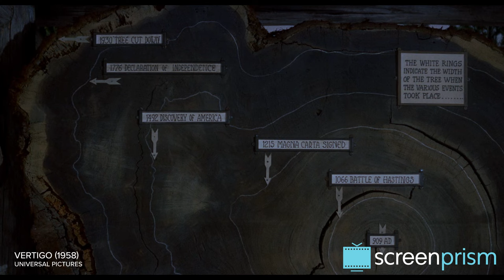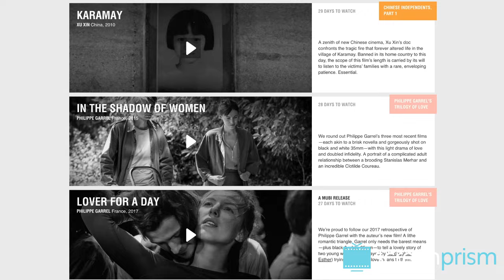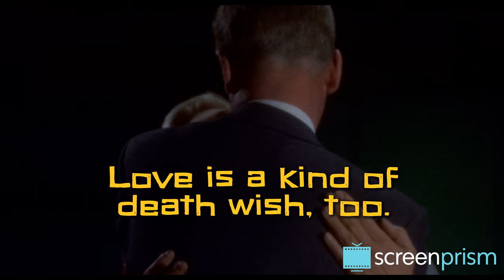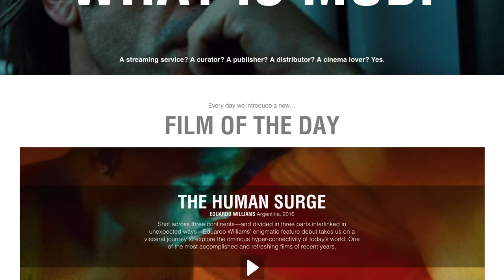Vertigo: Ending Explained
Get a full month of MUBI, a hand-picked selection of cult, classic and award-winning films, FOR FREE | Critics consider Alfred Hitchcock’s Vertigo to be the greatest film of all time. We unpack what Vertigo says about fear, desire and the dark obsessions of cinema itself.